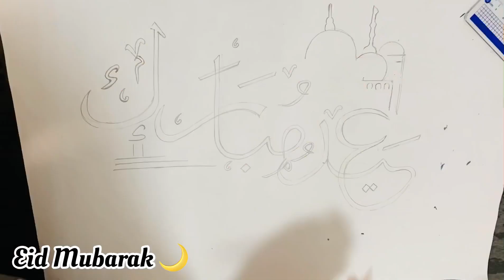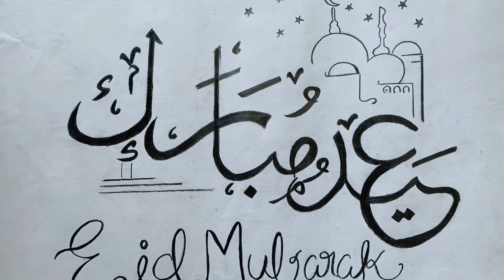Eid Mubarak. Special Art, Arabic Calligraphy, Pencil Drawing.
Wishing you and your family a very Happy Eid. May Allah bless you with Gift of Kindness , patience and Love. Eid Mubarak. Eid is a Day of Sharing what we have, and Caring for others.

Arabic Calligraphy is the artistic practice of handwriting and calligraphy based on the Arabic alphabet. It is known in Arabic as khatt, derived from the word 'line', 'design', or 'construction'. Kufic is the oldest form of the Arabic script.

Zalfa's Home